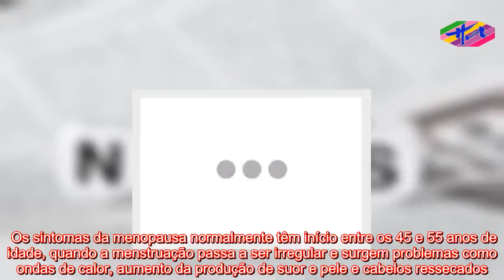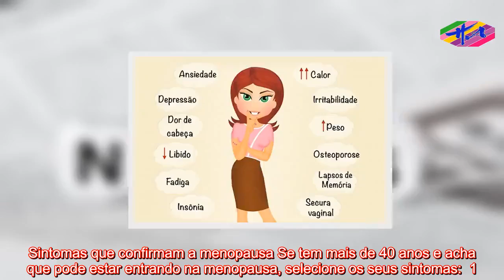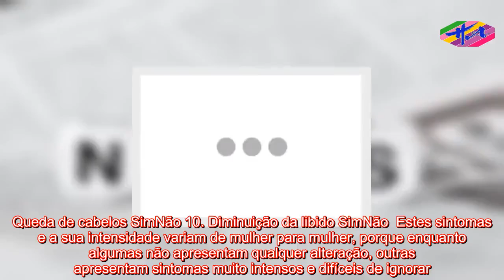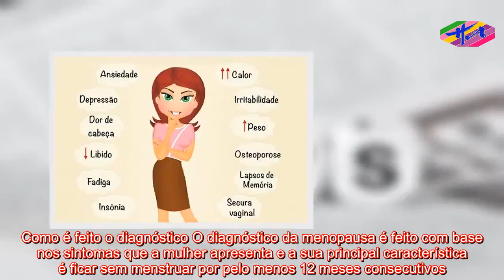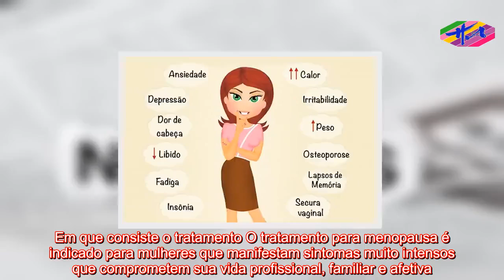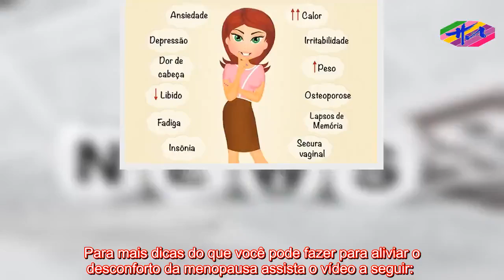Saúde 2 - Saiba se pode ser menopausa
USO SEM AVISO PRÉVIO: O uso de instalações proeminentes neste canal é protegido por leis de direitos autorais não autorizadas em 1976, o Canal de Saúde fornece acesso a materiais protegidos por direitos autorais. Direitos importantes de comentário. Importante paz, crítica e educação. Se o proprietário dos direitos autorais acredita que submissões específicas não atendem aos critérios de uso aceitáveis, entre em contato conosco por meio de uma mensagem direta para a solicitação de remoção   Os sintomas da menopausa normalmente têm início entre os 45 e 55 anos de idade, quando a menstruação passa a ser irregular e surgem problemas como ondas de calor, aumento da produção de suor e pele e cabelos ressecados. A menopausa acontece devido à diminuição na produção dos hormônios responsáveis pelos ciclos menstruais e fertilidade da mulher, e a intensidade dos seus sintomas varia de acordo com cada organismo.Sintomas que confirmam a menopausa Se tem mais de 40 anos e acha que pode estar entrando na menopausa, selecione os seus sintomas:  1. Menstruação irregular SimNão 2. Ausência de menstruação por 12 meses seguidos SimNão 3. Ondas de calor que começam de repente e sem causa aparente SimNão 4. Suores noturnos intensos que podem interromper o sono SimNão 5. Cansaço frequente SimNão 6. Alterações de humor como irritabilidade, ansiedade ou tristeza SimNão 7. Dificuldade para dormir ou menor qualidade de sono SimNão 8. Secura vaginal SimNão 9. Queda de cabelos SimNão 10. Diminuição da libido SimNão  Estes sintomas e a sua intensidade variam de mulher para mulher, porque enquanto algumas não apresentam qualquer alteração, outr